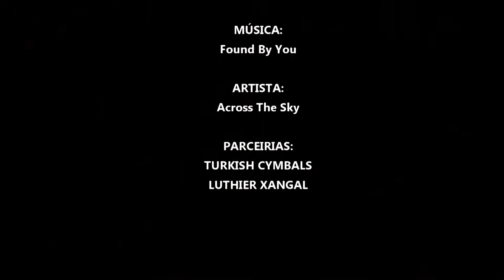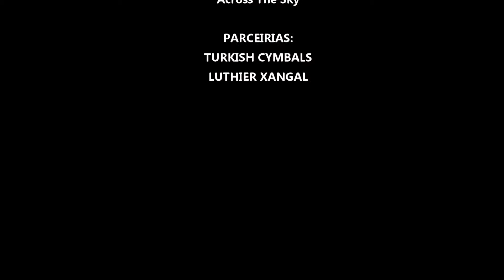Jordan Barbosa - Across The Sky - Found By You